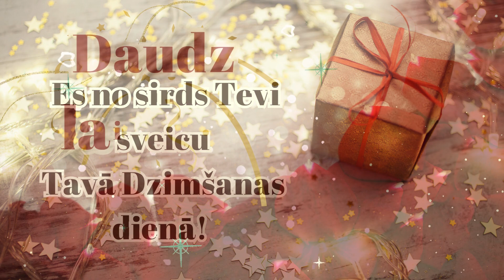Ar Dzimšanas Dienu Sākas Vēl Viens Lielisks Dzīves Gads!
Tavā Svētku Dienā Īpaši Sveicieni Tev!
Sirsnīgākie vēlējumi!
Lai visas vēlmes piepildās!
Lai prieks, mīlestība un gaišas domas!
Lai lielisks jaunais dzīves gads!
Sveicu!

💜NODARBĪBAS💜

💛Celies un dari kopā ar 9 nozares speciālistiem, lai transformētu veselību, attiecības un finanses!

Mīlestības Ceļš

📲 Piesakies FB grupai:
Mīlestības Ceļš

Pasta adrese:
Inga Zentina
T0E 0A1
Canada

Video kopsadarbībā:
Inga Žentiņa
Laila Savina